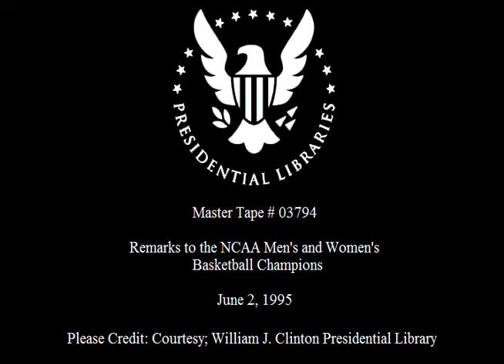Pres. Clinton at NCAA Basketball Champions Event (1995)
This is video footage of President William Jefferson Clinton delivering remarks at an event honoring the NCAA Men's and Women's basketball champions.  This footage is official public record produced by the White House Television (WHTV) crew, provided by the Clinton Presidential Library.

Location: White House.  Washington, DC

Access Restriction(s): unrestricted
Use Restrictions(s): unrestricted

Camera: White House Television (WHTV) / Main